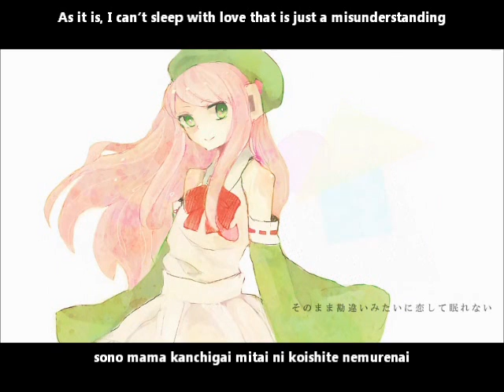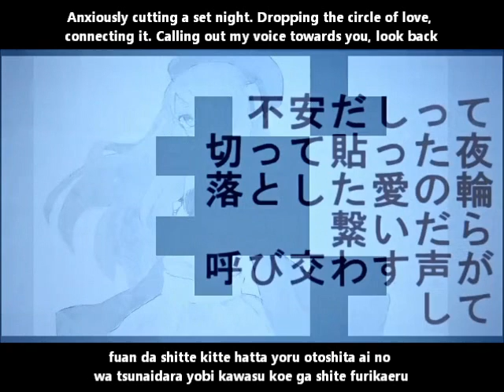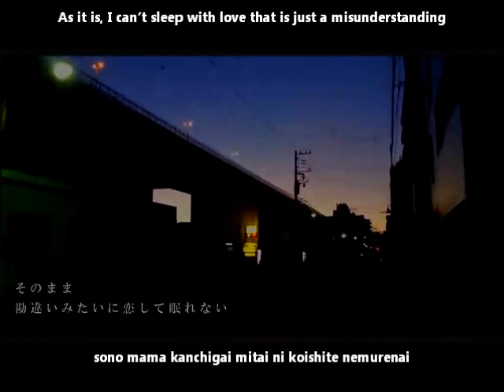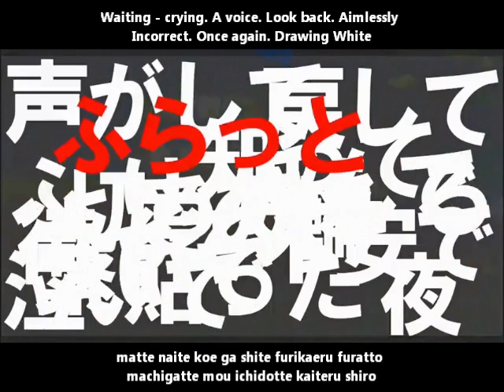【桃音モモ】ホワイトナイト English & romaji subs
The WHITE NIGHT dazzled in the streetlight that bloomed the other night

That illustration of Momo is really lovely~

Title:【桃音モモ】　ホワイトナイト　【オリジナル】White Night/Howaito Naito
Composer: nakano4
Illustration: め子 (Meko)